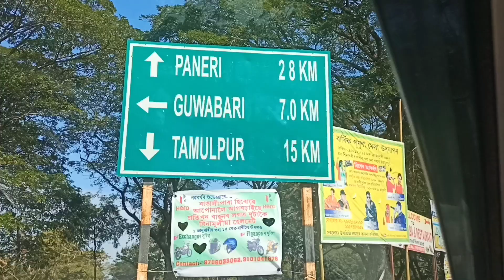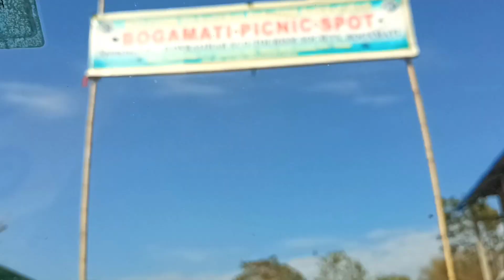Bogamati loi ahi gosot ulomilu😂 ||Bogamati Picnic spot 2022 || Vlog #18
Bogamati loi ahi gosot ulomilu😂 ||Bogamati Picnic spot 2022 || Family picnic || Vlog #18 ||